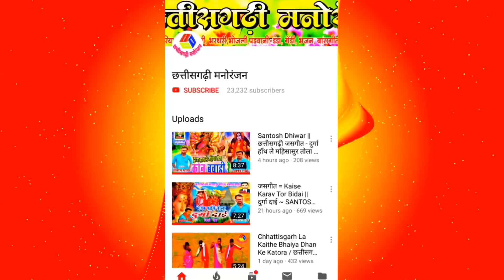तारन दास बंजारे , चम्पा निषाद Cg Song || Ye Turi Bilaiyya ~ ये टुरी बिलैय्या / Taran Das Banjare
तारन दास बंजारे , चम्पा निषाद Cg Song || Ye Turi Bilaiyya ~ ये टुरी बिलैय्या / Taran Das Banjare & Champa Nishad

गूगल प्लस